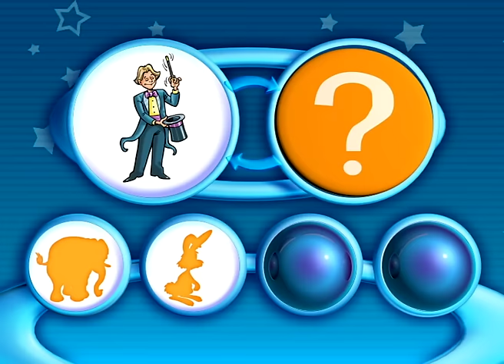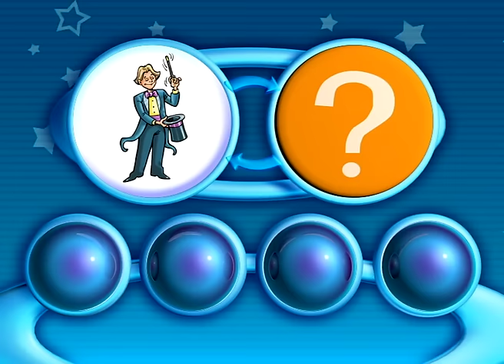Elephant? | Danny&Daddy Episode 48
Daddy tries to relate objects with what his son Danny teaches him. Is the Elephant the right answer maybe?

Danny & Daddy is an children's animation series,  created for children up to 6 years old,  with educational content and creative and interactive entertainment! The episodes are easy to follow and ideal for learning to associate shapes, words and objects. No specific language spoken: understandable for children and parents all over the world.

Do you want to get new videos on regular basis?

Daddy (el papá) intenta relacionar objetos con lo que su hijo Danny le enseña. ¿Puede ser un elefante?

Danny&Daddy es una serie familiar, pensada para niños de hasta 6 años, de contenido educativo y gran interactividad. Muy fácil de seguir, es diversión asegurada para los niños y seguramente también para los padres.

Esperamos que disfrutes de Danny&Daddy. Déjanos tus comentarios y, si te gustan estos simpáticos dibujos, ¡di que te gustan! Y si quieres más vídeos, sólo tienes que subscribirte a nuestro canal